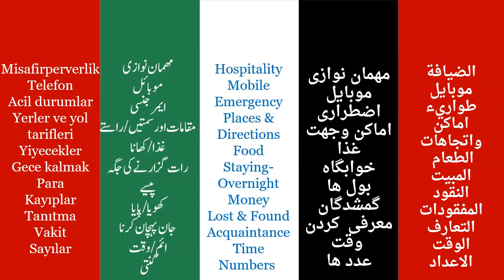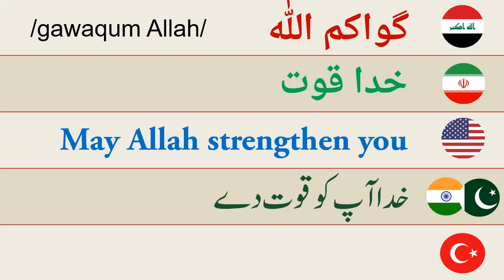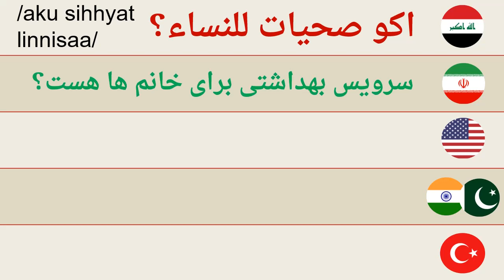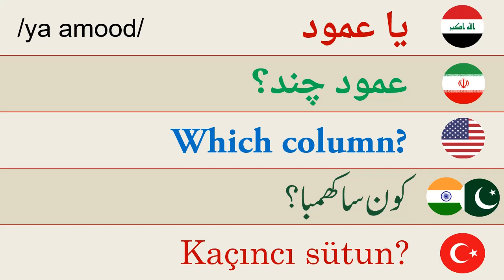1- Hospitality الضيافة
عراقي- فارسى- انكليزي- اردو- تركي
Iraqi- Farsi- English- Urdu- Turkish
عبارات المشاية في زيارة الاربعين: الجزء الأول: الضيافة
عبارات پر کاربرد در اربعین حسینی: بخش أول: مهمان نوازى
Arbaeen walk phrases: Part 1: Hospitality
زیارت اربعین پر کام آنے والے عام بول چال کے جملے: بخش اول:  مهمان نوازى
Erbein yolunda ihtiyaç duyulan cümleler: Bölüm 1: Misafirperverlik